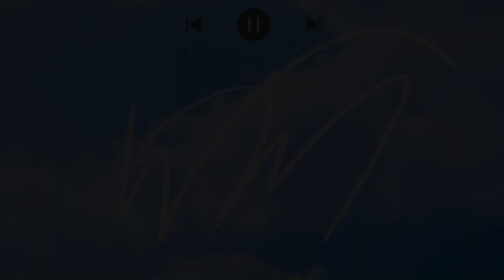(Donnie & D Reacts) Madonna -You'll See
WM (When They Talk)(Prod. By Wavy Mason)

Amazon Music